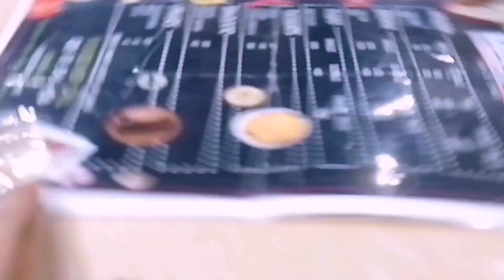My ramdam dress || bahar gai sehri pe || kan mai takleef hogai bohat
Assalam o alikum guy's how are you guys.
My ramdam dress.
Bahar gai sehri pe.
Kan mai dard.